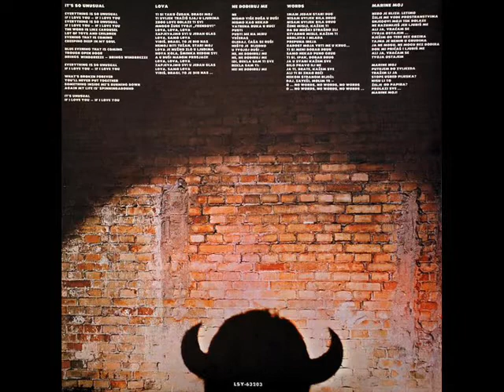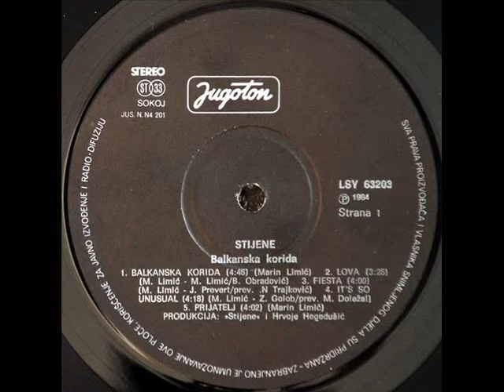ULICA - STIJENE (1984)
Balkanska Korida (1984)